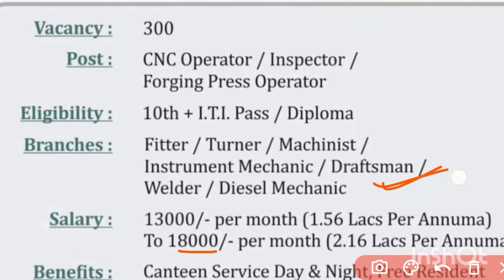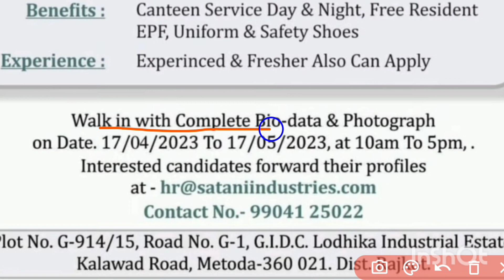SFT pvt Ltd Recruitment 2023 | ITI Latest Jobs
SFT pvt Ltd Recruitment | ITI Latest Jobs

private​ jobs
iti​ placements tata
New_diploma_jobs​
new_B​-tech_Jobs
diploma_macanical​

new ITI recruitment 2023
10th New Vacancy Bihar 2023
, apprentice 2023 iti education, iti exam  iti apprentice 2023,iti latest iti apprentice,pspcl